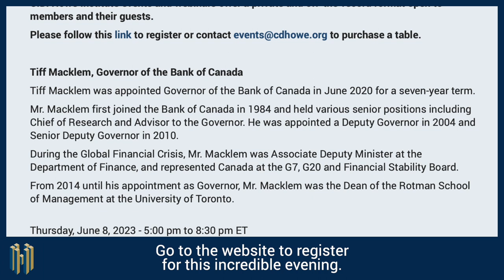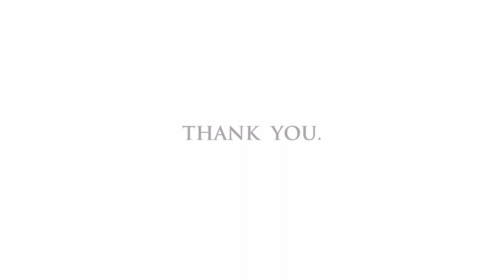Live Long and Prosper? with Bill Robson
You’re at risk of running out of money in retirement. On episode eight of the C.D. Howe Institute Podcast, CEO Bill Robson tells host Michael Hainsworth why we need to change the rules regarding RRIFs today to ensure Canadians live long – and prosper.